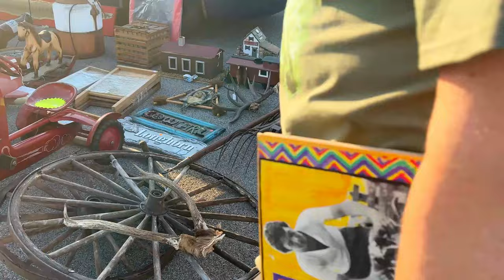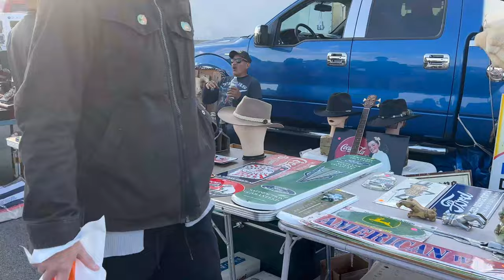جوطية ديال مريكان | كلشي رخيص لي بغا لهمزة | US Flea Market | الجزء الثاني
إذا أعجبك الفيديو فضلا إشترك في القناة، ولا تنسى تفعيل جرس التنبيهات ليصلك كل جديد
أترك لنا تعليقا إذا كانت لديك أية أسئلة، اقتراحات أو ملاحظات
نأمل أن نراك هنا مرة أخرى قريبًا إن شاء الله

Please let us know if you have any questions, suggestions, or feedback.
We hope to see you here again soon!